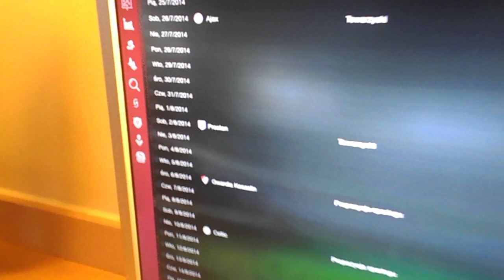Football Manager 2015, Rozgrywka Mistrzów - turniej finałowy, Liverpool FC przyjeżdża do Koszalina